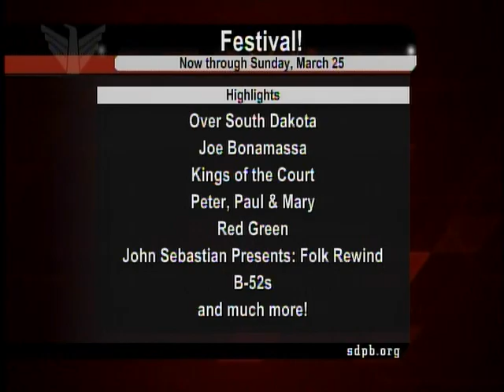Sioux Falls O'Gorman v. Rapid City Central (2012 Boys State AA Tournament) | SDPB Sports